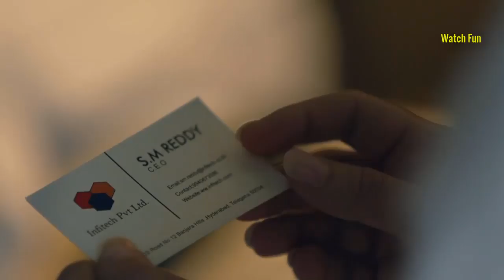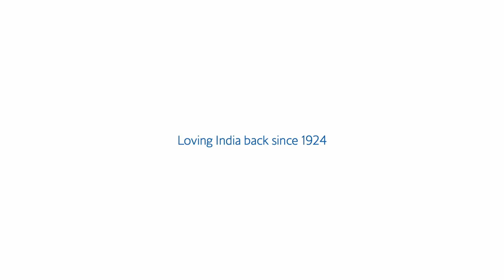Most Emotional And Heart Touching Loving Indian Commercials Ever!!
The most emotional and loving british airlines indian  tv commercial.love back since 1924. Everyone should watch this!!